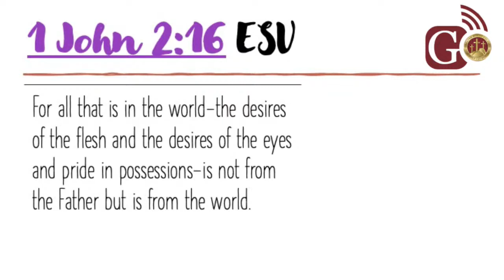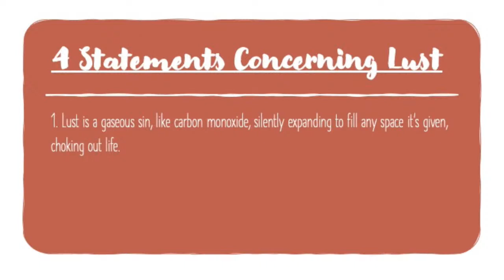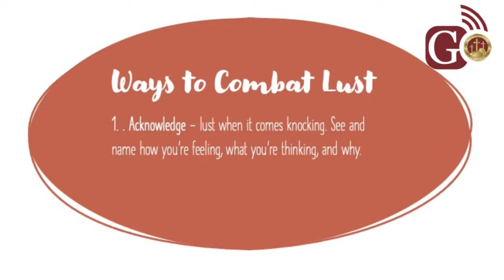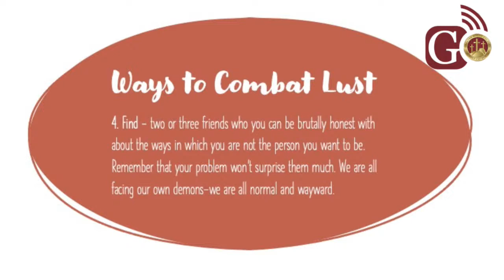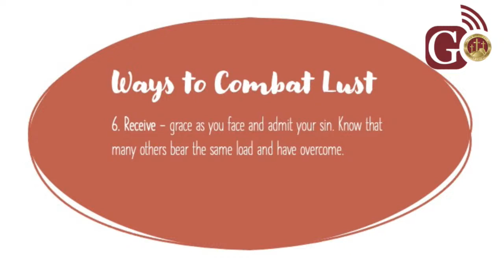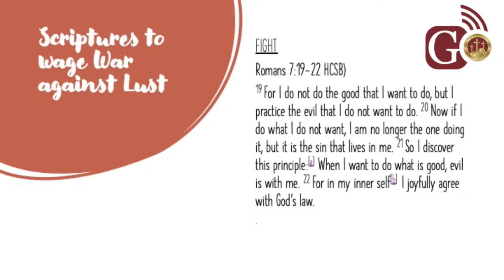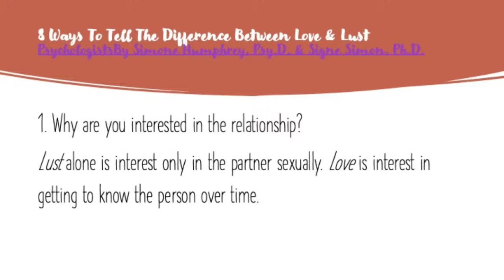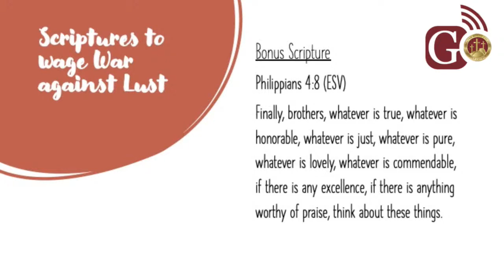Word Wednesday With Dr. Susie C. Owens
Good Evening Everyone! Join us as we continue to discuss the 7 Deadly Sins with Dr. Susie C. Owens!